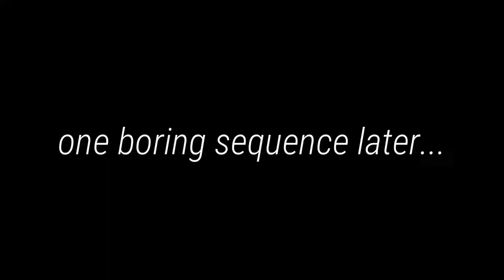Floors Are The Real Enemies : DeadSpace Playthrough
Game Summary: Space Engineer Isaac Clarke has volunteered to help a repair team on a mission to investigate an SOS beacon sent by fracking ship, USG Ishimura. The team is unaware and unprepared for the horrors that wait them onboard.

Sorry for the long wait on video uploads, life has been busy. Still working on the outro template!